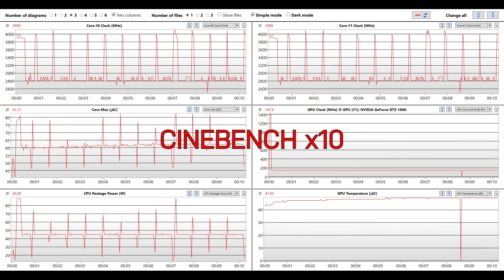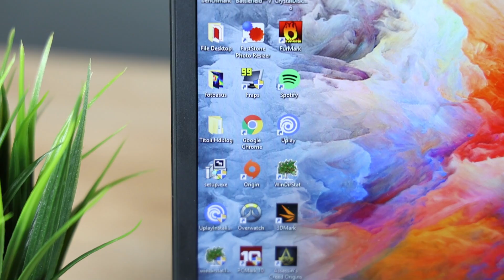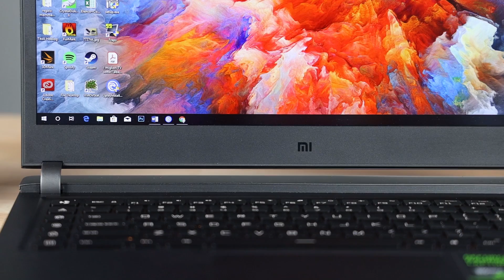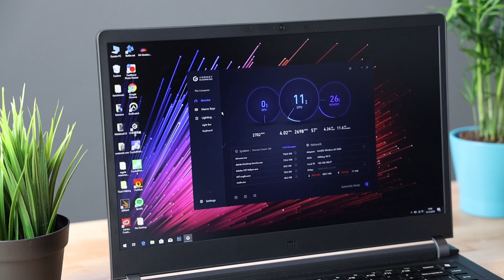RECENSIONE Xiaomi Mi Gaming Laptop, un vero NOTEBOOK GAMING ECONOMICO!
HDblog vi propone la recensione dello Xiaomi Mi Gaming Laptop, un notebook da gaming che si caratterizza per un prezzo di listino decisamente inferiore a quello di tutta la concorrenza. Ottime prestazioni e un hardware di tutto rispetto completano poi una ricetta quasi imbattibile.

Xiaomi Mi Gaming Laptop offre un processore Intel Core i7 8750H, 16 GB di RAM, grafica NVIDIA GeForce GTX 1060 e un velocissimo SSD NVMe Samsung. Le prestazioni sono ottime, paragonabili a quelle di qualsiasi altro notebook da gaming con lo stesso hardware.

Ottimo il lavoro fatto sui materiali, sull'assemblaggio e sul design. Parliamo di un notebook da gaming caratterizzato da linee sobrie, in pieno stile Xiaomi, e da una solidità al top della categoria.

Il prezzo di questo Xiaomi Mi Gaming Laptop è poi di soli 1200 euro, ma possiamo trovarlo spesso in offerta anche a prezzi inferiori. Un dato che fa di questo prodotto un vero e proprio Notebook Gaming economico.

Ulteriori informazioni nella recensione completa che trovate su HDBlog.